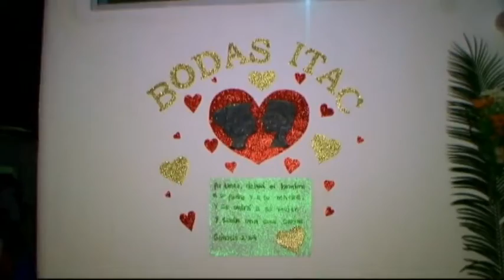BODAS ITAC. PLANETA RICA.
CON UNA IMPONENTE CEREMONIA RELIGIOSA SE EFECTUO  VARIOS MATRIMONIS EN LA IGLESIA T I C. DE PLANETA RICA.